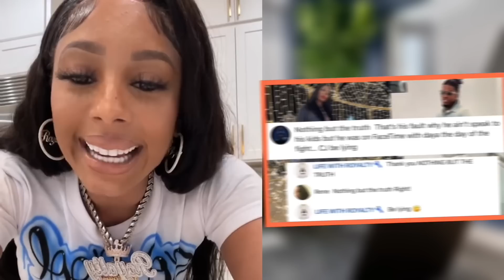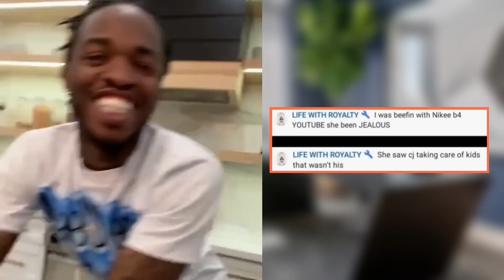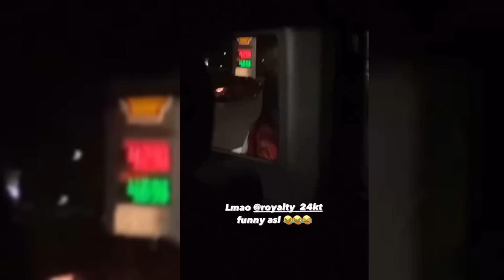Royalty & Nikee F!ght Again ( CJ SO COOL